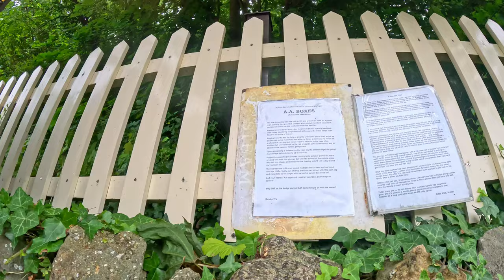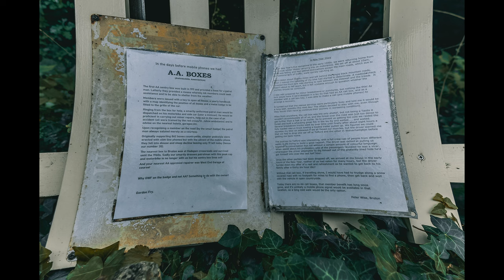Lost in Time: A Harley Davidson Pilgrimage to a Forgotten AA Box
Venturing into the Somerset countryside on a somewhat gloomy day, I set out on my trusty Harley Davidson Nightster XL1200 N with a specific destination in mind: a relic of Britain's motoring past, an AA box. These once ubiquitous structures have become increasingly rare, and I was fortunate enough to discover one nestled within the picturesque village of Bruton.

As I approached the AA box, a pang of nostalgia washed over me. It stood as a solitary sentinel, a testament to an era when breakdowns were met with a different kind of assistance. Yet, the passage of time had taken its toll. The box was visibly weathered, its once vibrant colours faded, and its protective covering worn. It was a poignant reminder of how quickly things change, and how easily elements of our history can slip into obscurity.

Despite its dilapidated state, the AA box held a certain charm. It was a snapshot of a time when journeys were perhaps a little slower, and the unexpected was met with resourcefulness rather than reliance on technology. As I stood there, surrounded by the tranquil Somerset landscape, I couldn't help but imagine the countless motorists who had sought refuge within its walls over the years.

While the AA box might be a fading symbol of a bygone era, it serves as a valuable reminder of our motoring heritage. It's a story waiting to be told, and I hope this video will inspire others to appreciate these forgotten landmarks before they vanish entirely.